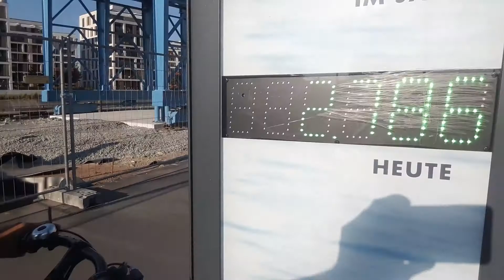Offenbacher Besucherzahlen manipulieren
Mit dem Fahrrad Offenbacher Besucherzahlen manipulieren.